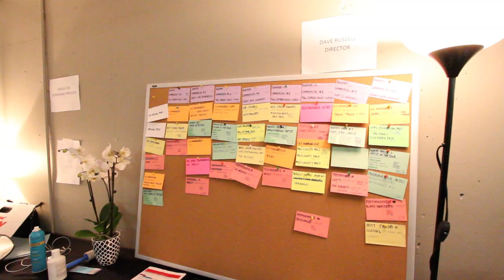Behind the Scenes with Jacob Hoggard at the 2015 JUNO Awards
Go behind the scenes with Jacob and see how he prepared for the 2015 JUNO Awards.